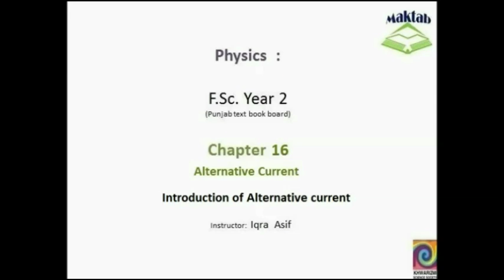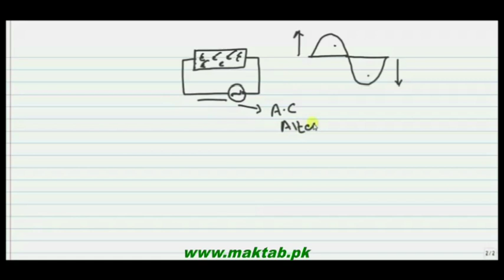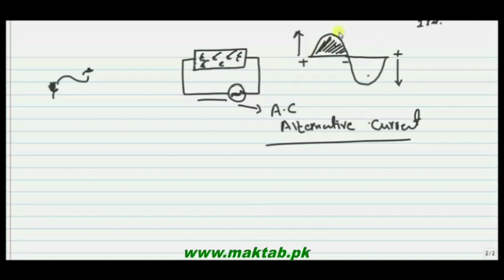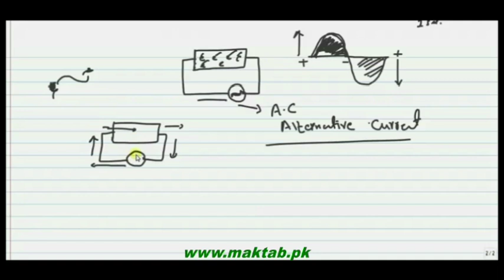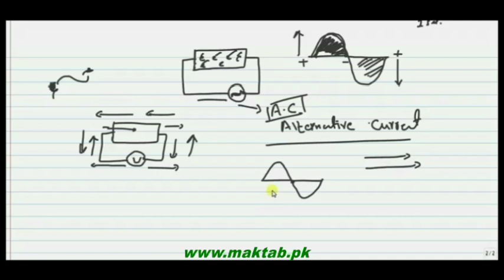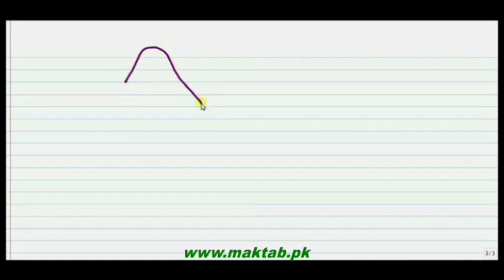FSc Physics Book2, CH 16, LEC 1: Introduction of A.C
This video lecture from Alternating Current (F.Sc. 2nd year physics) This video explains what is Alternating Current? and the terms of Instantaneous value ,peak value, RMS value and phase difference. Find more e-learning material and educational video lectures in Urdu at maktab.pk. These videos are free to use for promotional and commercial purpose by keeping the credits to Maktab.